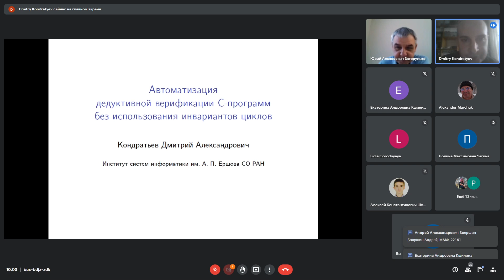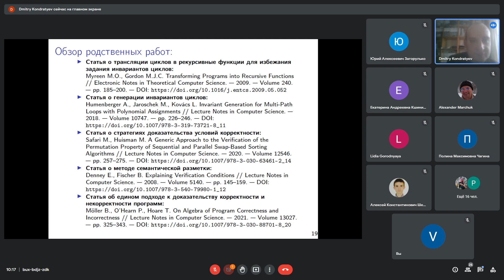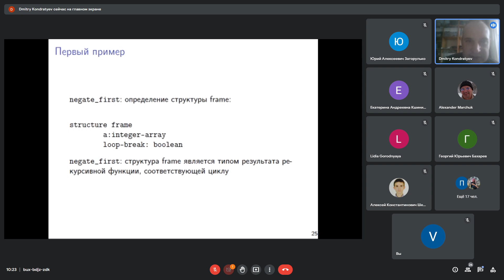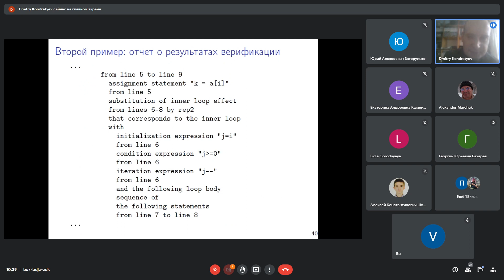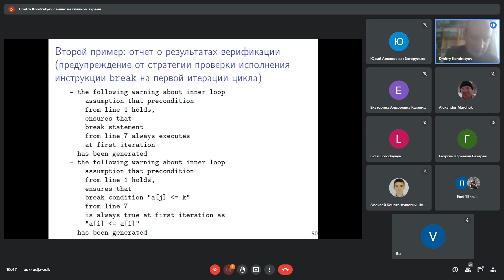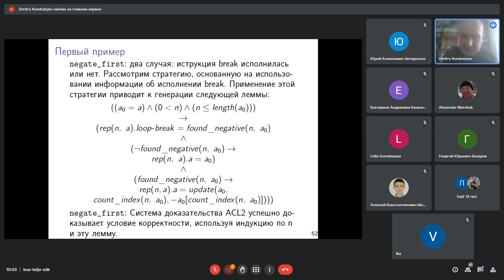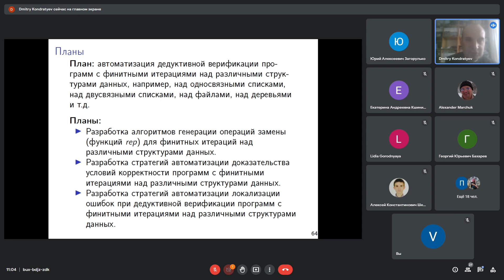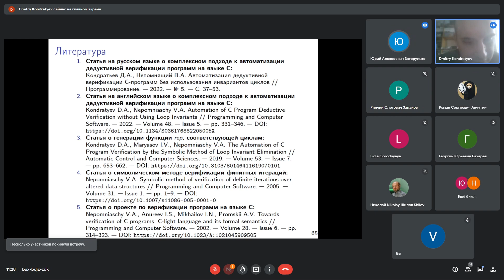23.11.2023 г. Семинар “ИНТЕЛЛЕКТУАЛЬНЫЕ СИСТЕМЫ и СИСТЕМНОЕ ПРОГРАММИРОВАНИЕ” (Кондратьев Д.А.)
Объединенный семинар ИСИ СО РАН и кафедры программирования НГУ “ИНТЕЛЛЕКТУАЛЬНЫЕ СИСТЕМЫ и СИСТЕМНОЕ ПРОГРАММИРОВАНИЕ” 23 ноября 2023 года.
Докладчик: Кондратьев Дмитрий (ИСИ СО РАН)
Тема: Логика для суждений об ошибках в циклах над последовательностями данных (IFIL)